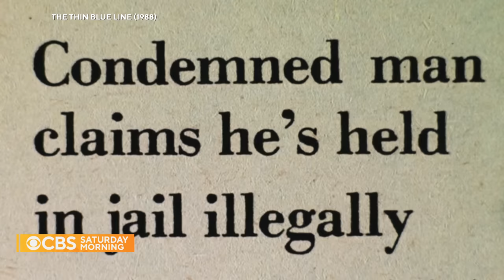New documentary explores life of spy and novelist John Le Carre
Errol Morris' new documentary "The Pigeon Tunnel" takes viewers inside the personal life of John Le Carre, the spy turned novelist who wrote some of the world's most acclaimed espionage fiction. Morris talks about his unique filmmaking and working with Le Carre. Jeff Glor reports.